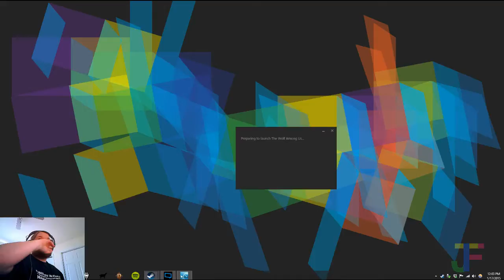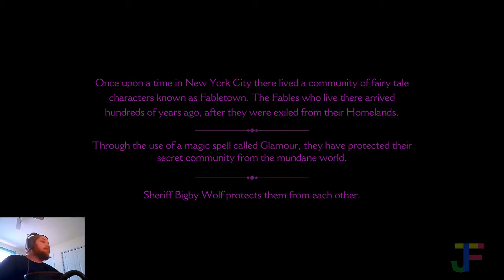Let's Play - The Wolf Among Us: Episode 1 - 1 / 6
Josh plays Telltale Games' The Wolf Among Us for the first time.